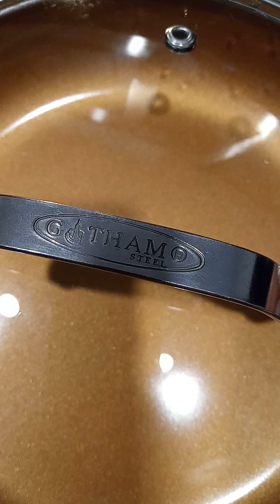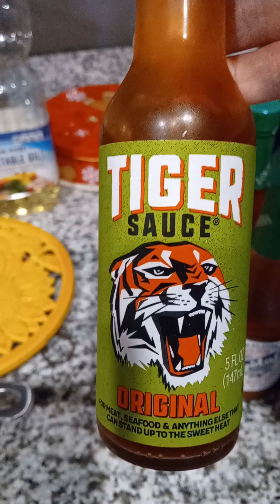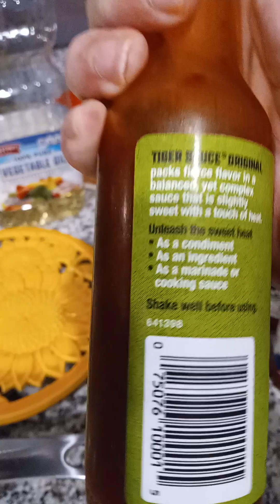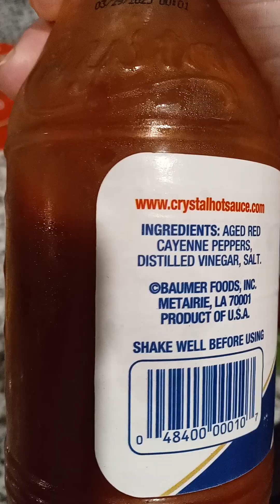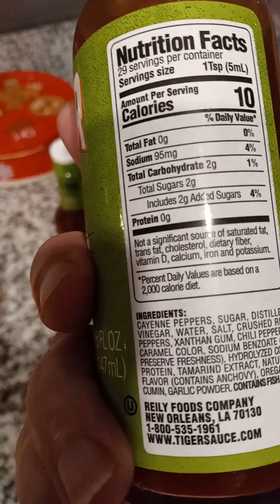simple brisket kitchen hack(prepping for the week-end)